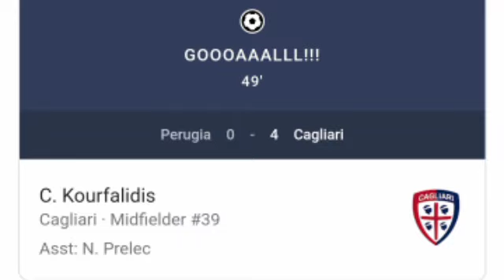Perugia vs Cagliari, 0-5 / All Goals and Extended Highlights.